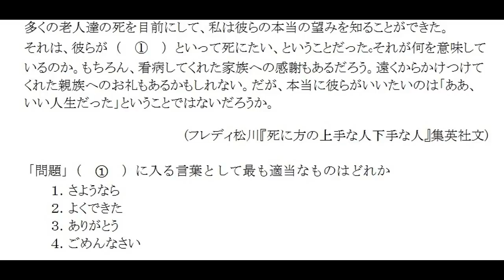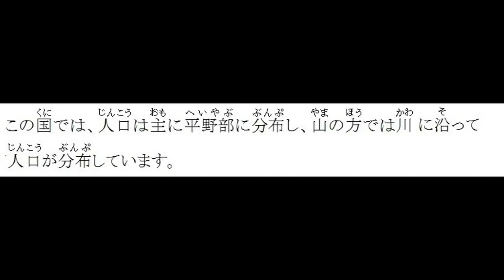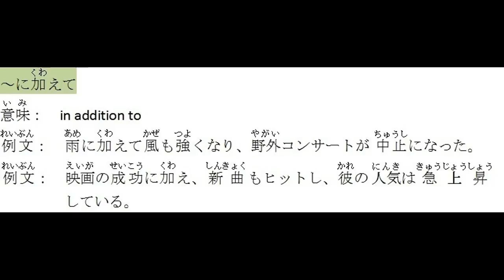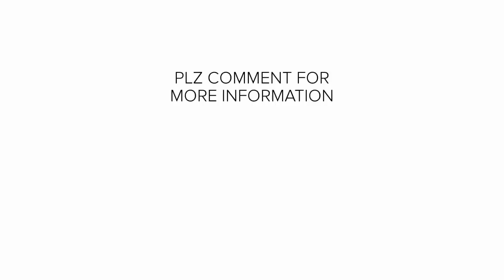JLPT Japanese | Japanese Language | Japanese chokai